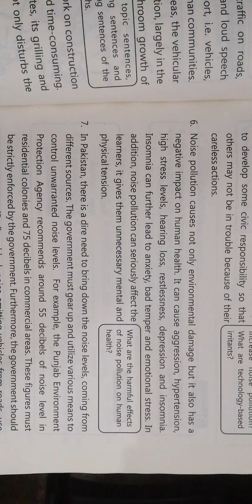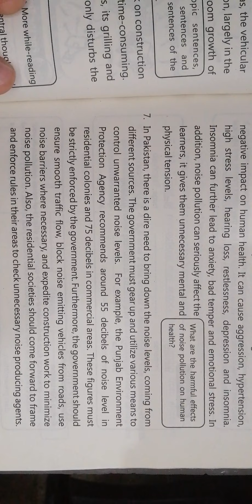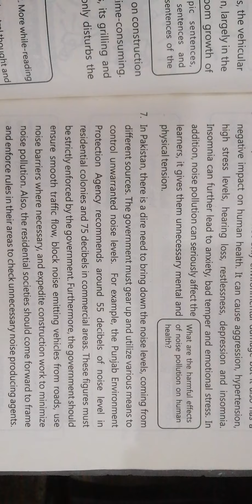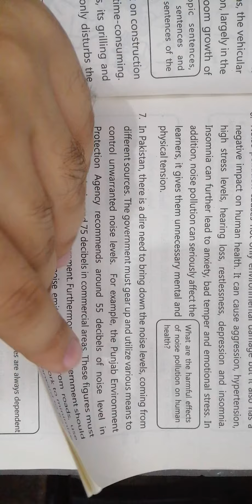Noise in environment paragraph 6, 7 translation in urdu class 9